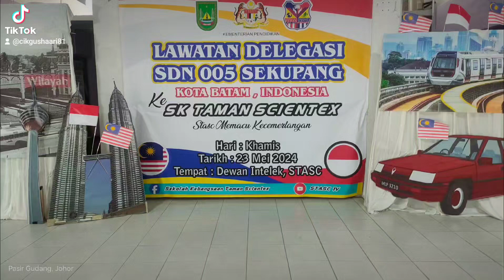LAWATAN DELIGASI SDN 005 SEKUPANG, KOTA BATAM KE SK TAMAN SCIENTEX PASIR GUDANG